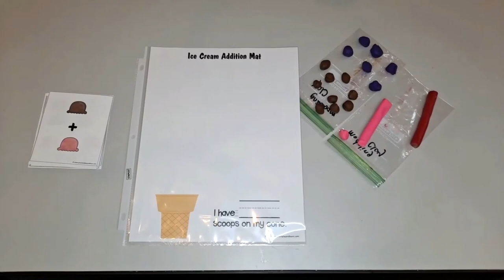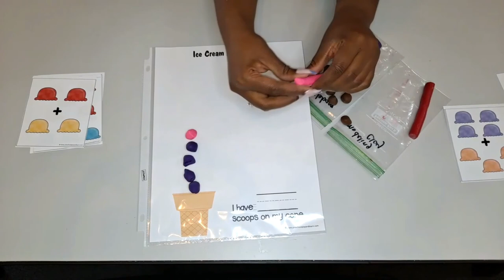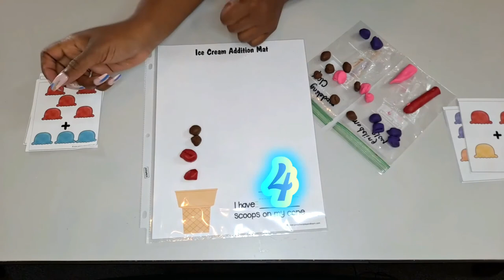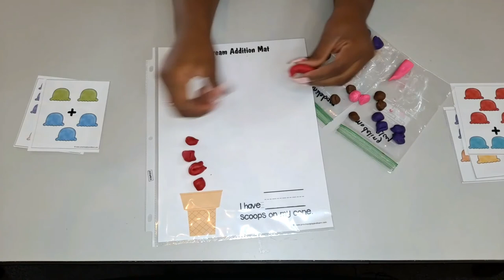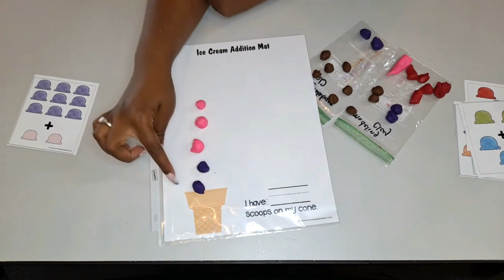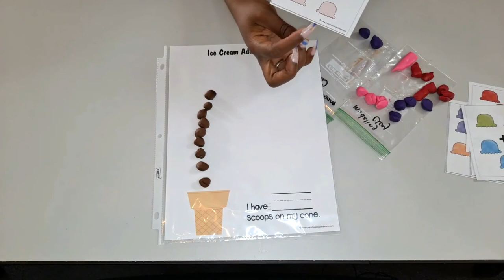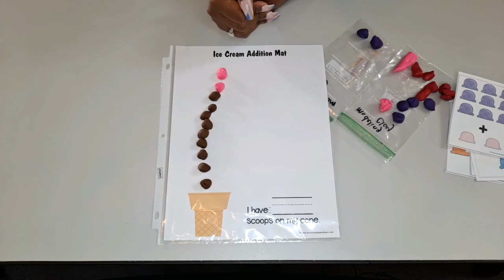Scoop There It Is!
Join the Morrow Branch for some fun ice cream stories, math games and ice cream dishes you can try at home.